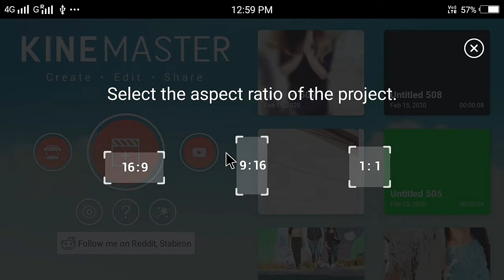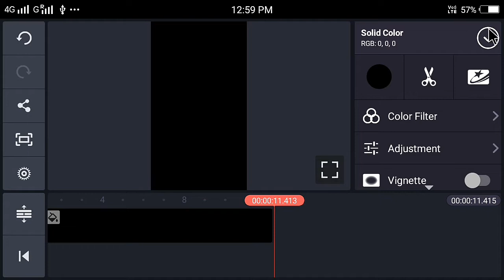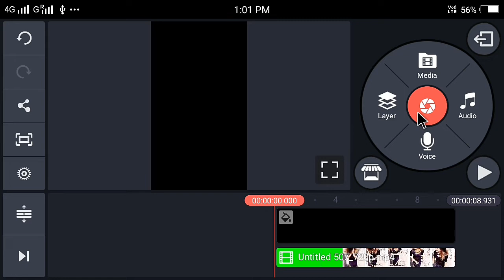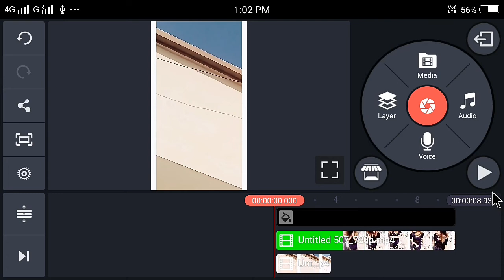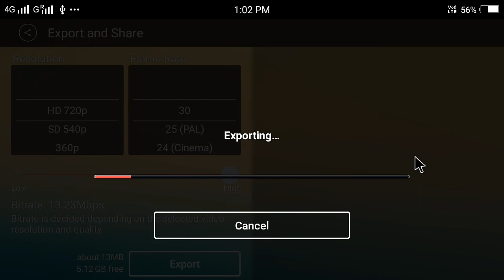Dil Galti kar baitha hai //Tik Tok new trend //Girl VFX GREEN Screen // technical xyz desi